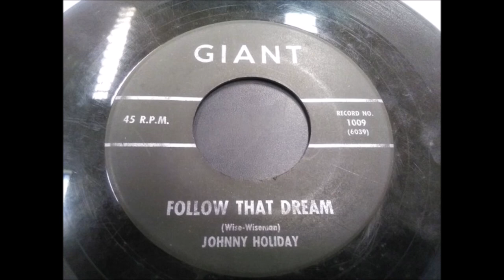Johnny Holiday - Fallow That Dream 1962